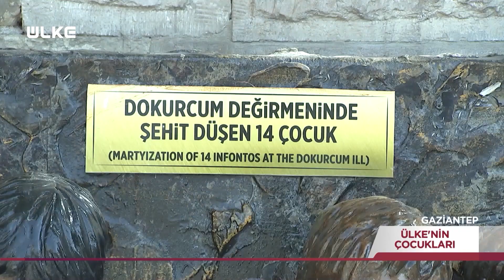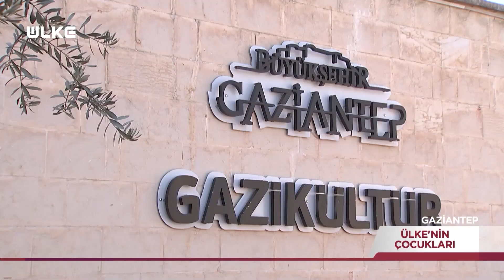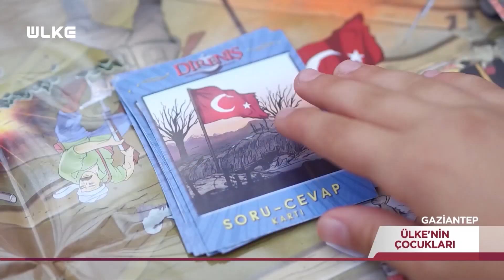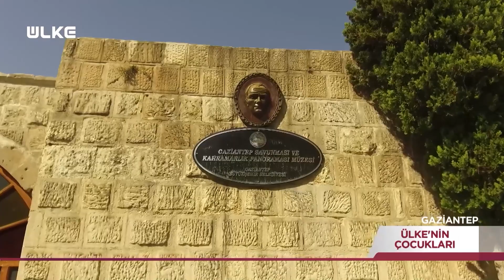Ülkenin Çocukları - 26 Haziran 2023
ÜLKE’NİN ÇOCUKLARI’NIN DOKUNAKLI HİKÂYESİ

Yaylalarda, dağlarda keçilerle koyunlarla arkadaşlık yaparak büyüyen köy çocukların masum hikâyesi Ülke’nin Çocukları Belgeseli ile ekrana geliyor . Çocuk kalplerin, yüzündeki gülümseme ve kalbindeki hüzün izleyicilerin kalplerine dokunuyor.

Ailelerinin geçim mücadelesine ufak elleriyle destek olan çocukların yaşamı, hayalleri ve umutları Ülke’nin Çocukları’nda olacak. Kimisi pilot olmak, kimisi hemşire olmak için hayal kuruyor. Bu çocuklar sadece okula gitmiyor… Evde annesine, tarlada babasına yardım eden, hayatın zorlukları ile küçük yaşta tanışan köy çocuklarının öyküleri ‘Ülke’nin Çocukları’nda…

‘’İnsanı çözersin, çözersin, çözersin çocuk çıkar’’ diyen Sezai Karakoç’un dizilerinin belgesele dönüştüğü, kendileri küçük, yürekleri büyük çocukların öyküsünün anlatıldığı Ülke’nin Çocukları Ülke TV’de…